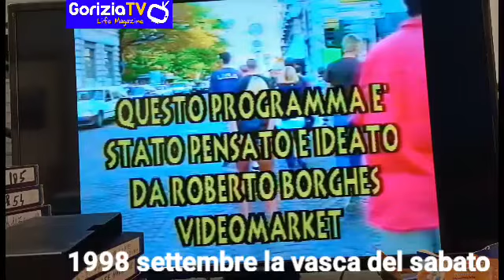1998 settembre la vasca del sabato